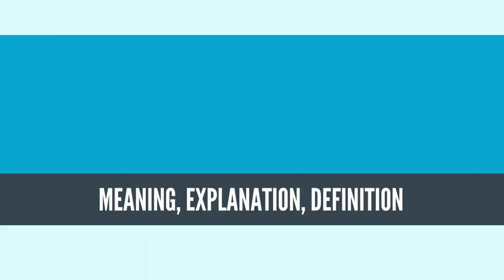What Is CIVIL SERVICE? CIVIL SERVICE Definition & Meaning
What is CIVIL SERVICE, What does CIVIL SERVICE mean, CIVIL SERVICE meaning, CIVIL SERVICE definition, CIVIL SERVICE explanation

The civil service is independent of government and composed mainly of career bureaucrats hired on professional merit rather than appointed or elected, whose institutional tenure typically survives transitions of political leadership. A civil servant or public servant is a person employed in the public sector on behalf of a government department or agency. The extent of civil servants of a state as part of the "civil service" varies from country to country. In the United Kingdom, for instance, only Crown (national government) employees are referred to as civil servants whereas county or city employees are not.

Many consider the study of service to be a part of the field of public administration. Collectively a state's civil servants form its civil service or public service.

An international civil servant or international staff member is a civilian employee who is employed by an intergovernmental organization. These international civil servants do not resort under any national legislation (from which they have immunity of jurisdiction) but are governed by internal staff regulations. All disputes related to international civil service are brought before special tribunals created by these international organizations such as, for instance, the Administrative Tribunal of the ILO.

Specific referral can be made to the International Civil Service Commission (ICSC) of the United Nations, an independent expert body established by the United Nations General Assembly. Its mandate is to regulate and coordinate the conditions of service of staff in the United Nations common system, while promoting and maintaining high standards in the international civil service.
Source: Wikipedia.org